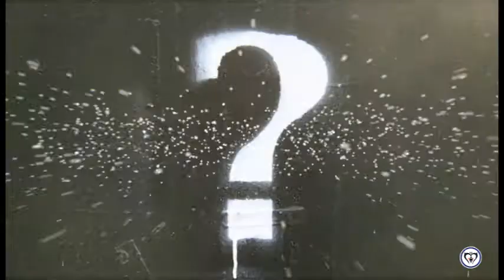Questions what is Higher Self and How to achieve non attachtment (English)